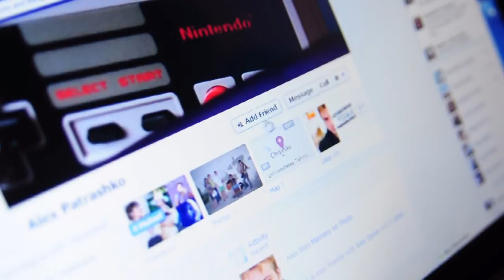Ora Planetei! Vezi ce unde cind!!!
Ora Planetei este un eveniment internațional, în cadrul căruia miloane de oameni din lumea întreagă în ultima sîmbătă a lunii martie deconectează electricitatea timp de o oră. Scopul acțiunii este sporirea interesului față de problemele de economisire a resurselor și schimbării climei.
Ora Planetei in Moldova se organizeaza din 2008 de catre NGO Salva-Eco, Gutta-Club, intrepriderea Gaz Natural Fenosa si Ministerul Ecologiei.
Dacă de „Ora Planetei" toţi locuitorii ar decupla dispozitivele electrice din priză şi ar stinge lumina, în Moldova ar fi economisiţi 278.000 de kilowaţi, pentru producerea cărora sunt consumate 86.800 de metri cubi de gaze naturale şi sunt eliberate în atmosferă 165 de tone de gaze cu efect de seră, informează Gas Natural Fenosa.
Ora Pamintului 2013 va fi simbata pe 23 martie intre orele 20:30 si 21:30
Oameni, uniti-va pentru ocrotirea Planetei!